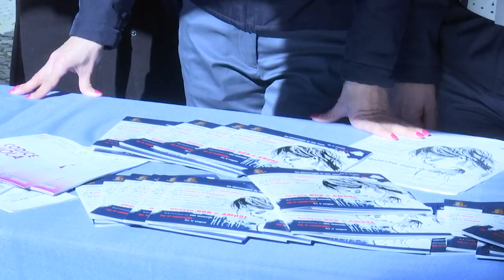CROTONE: QUESTO NON E' AMORE 14 FEB